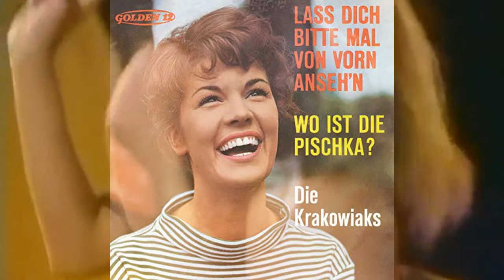Die Krakowiaks - Wo Ist Die Pischka